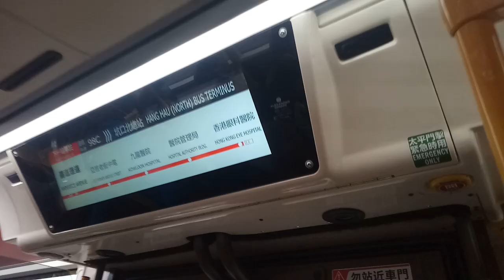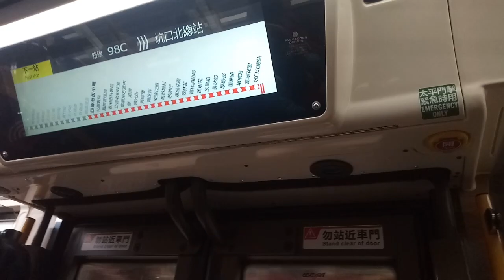KMB K ATENU1468 VM6184@98C落車門開關過程及亞皆老街及九龍醫院報站